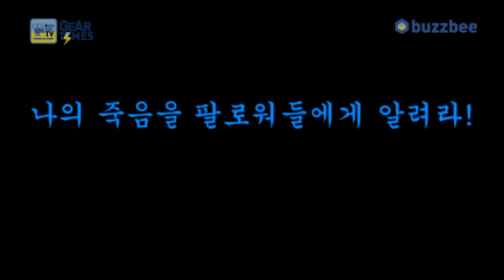Squier 일렉기타 Standard Telecaster